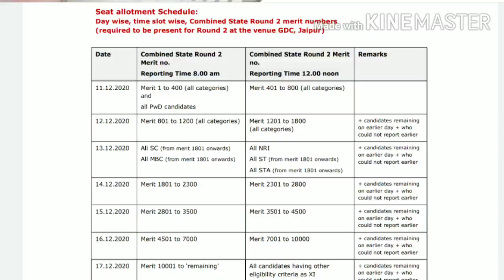NEET 2020 | Rajasthan Round 2 Expected Cutoff